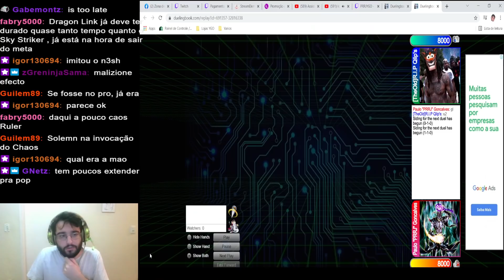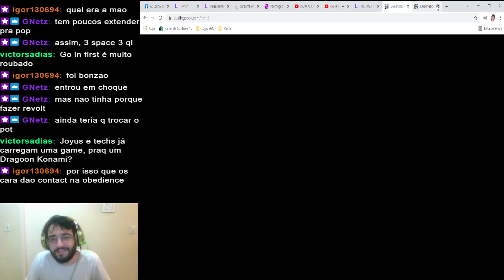Jogando em volta com Obedience Schooled - Cortes da Live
I'm also a coach on Duelist Academy. If you want English online sessions with me and all the content

Contatos :

Twitch - PRRJYGO - 2a a 5a - 18h as 20h